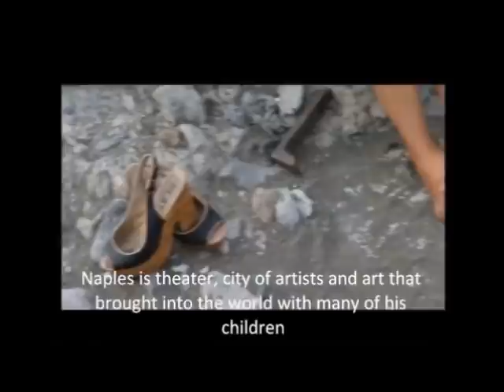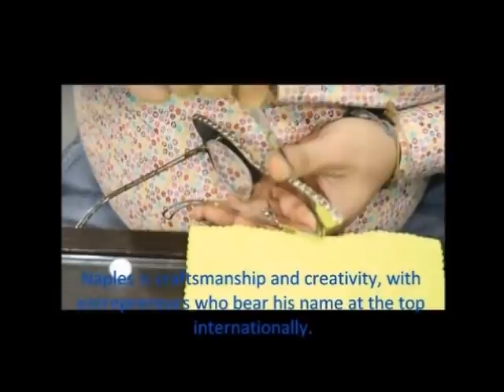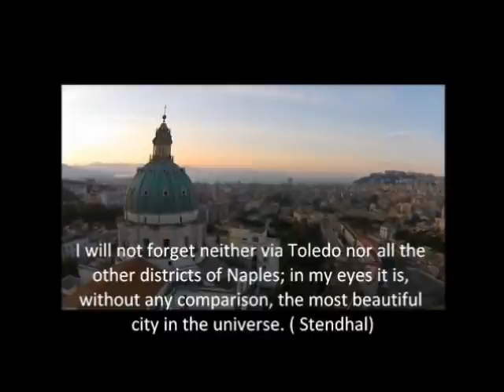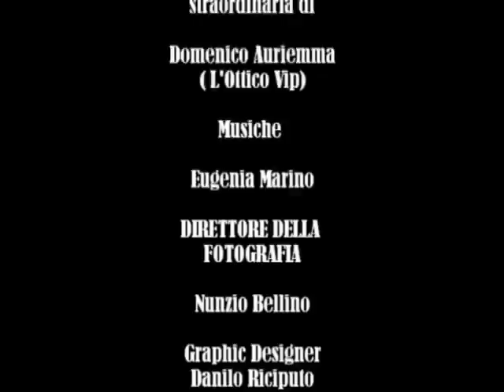"UN GIORNO A NAPOLI" CORTOMETRAGGIO DI GIUSEPPE COSSENTINO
Un cortometraggio tratto da un monologo " Io Napoli" di Giuseppe Cossentino.  La storia tratta di una ragazza del nord  che colpita da alcune immagini di Napoli, la città piu' famosa  e bella del mondo decide di contattare un suo amico napoletano che le farà da vero Cicerone in un solo giorno per farle scoprire le bellezze e la magnificenza della città segreta.

Starring   Nunzio Bellino e Martina Avitabile
Voce di Napoli Eleonora Lentini
E con James La Motta, Emanuela Giordano
e con la partecipazione straordinaria di Domenico Auriemma
Grafica di Danilo Riciputo.
Direttore Fotografia Nunzio Bellino
Prodotto da Giuseppe Cossentino
ufficio stampa  Massmedia Comunicazione